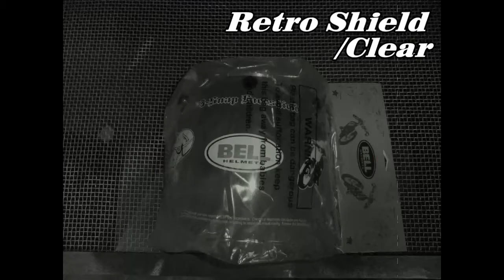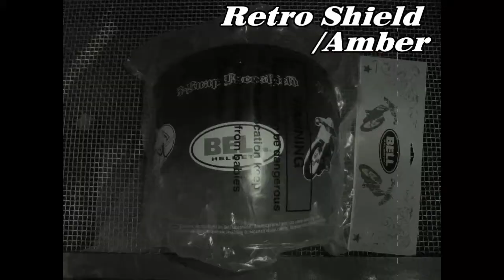BELL HELMET CUSTOM 500 MATTE BLACK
BELLのヘルメット、カスタム５００（MATTE BLACK)の紹介動画です。
このBELLHELMETを、ご希望の方は下記URLよりご購入が可能です。